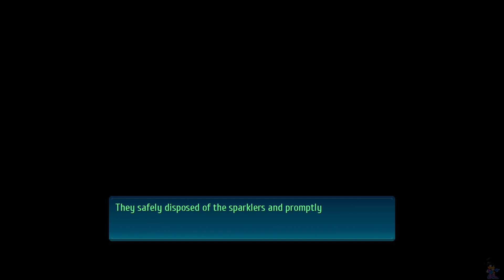Trails of Cold Steel IV Eventide (180)- Tickets Event with Fie, Crow, Laura and Sara, PPM vs Renne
Renne was moping the floor with me at PPM.